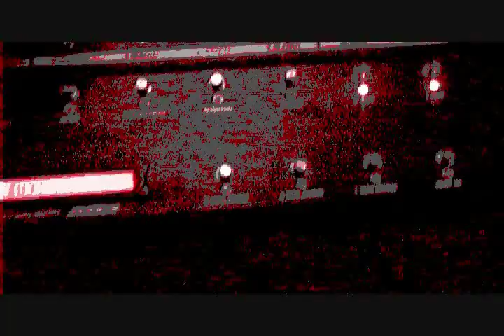Sewn Silent - "Rope"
Demo video created by the guys at monkeydome.net. This video is a trial to see what we can put together in the near future. Disregard the "Madaea" and "Sewn into Silence" names at the beginning; the bands name has been changed to "Sewn Silent".